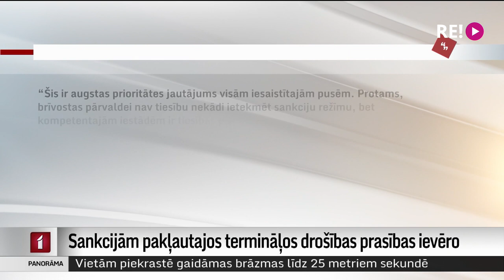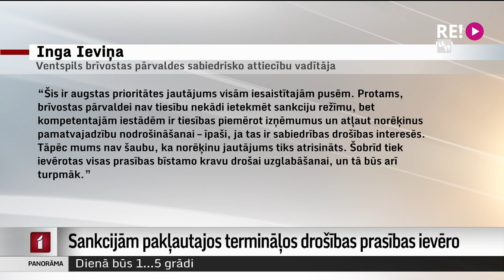Sankcijām pakļautajos termināļos drošības prasības ievēro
Vairāki Eiropas Savienības sankcijām pakļautie uzņēmumi saistīti ar bīstamu vielu pārkraušanu un uzglabāšanu gan Rīgas, gan Ventspils ostā. Valsts vides dienests norāda – visas bīstamās vielas joprojām tiek atbilstīgi uzglabātas un iedzīvotāji var justies droši. Dienests termināļus sola pārbaudīt arī klātienē. Par to plašāk – Zanda Ozola-Balode.